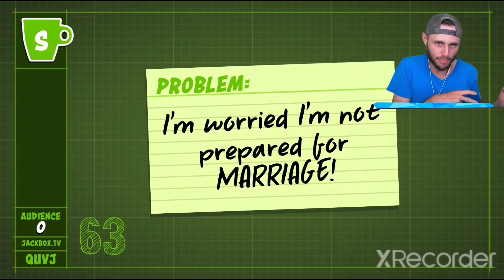SSUNDEE ROASTS SIGILS' HAIR OFF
among us live insaan,
among us avengers,
among us animation zombie,
jeromeasf pixelmon,
jeromeasf pokemon,
jeromeasf minecraft,
jeromeasf insane craft,
jeromeasf mods,
jeromeasf gold rush,
jeromeasf roblox,
jeromeasf ark,
jeromeasf among us,
jeromeasf face,
jeromeasf admin,
jeromeasf among us hack,
jeromeasf admin abuse vs hacker,
jeromeasf avatar,
jeromeasf btd battles 2,
jeromeasf btd,
jeromeasf btd6,
jeromeasf bloons td 6,
jeromeasf btd5,
minecraft 100 days,
minecraft house,
minecraft video,
minecraft game,
minecraft shorts,
minecraft song,
minecraft animation,
minecraft apk,
minecraft automatic door,
minecraft animation movie,
minecraft ajju bhai,
minecraft apk download,
minecraft addons,
minecraft android,